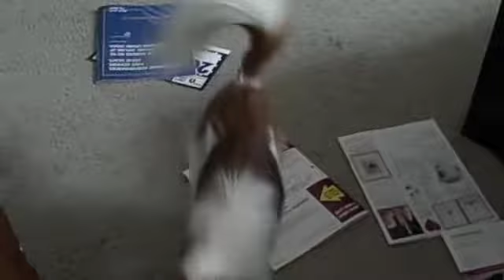Audition for five awesome dogs!!!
Pappy decided to try his hand at editing on a mac :)